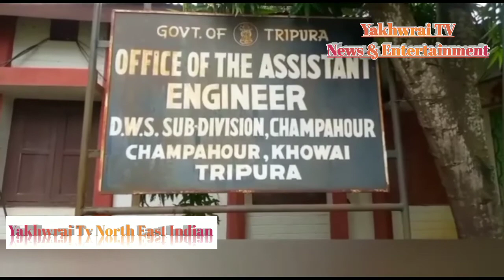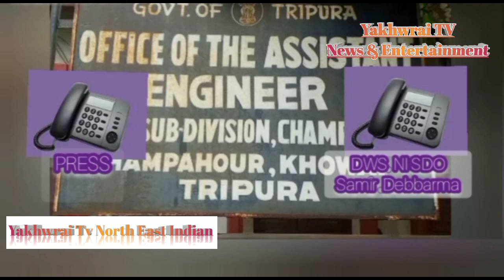Tulashikhar Rd block Ni DWS office nokgo 75th Indipendence Day palai jak liya